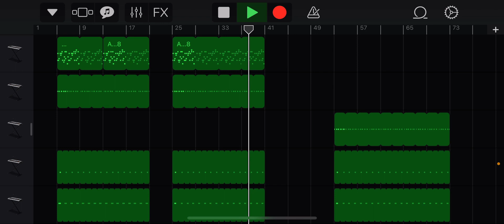long time Carti flip